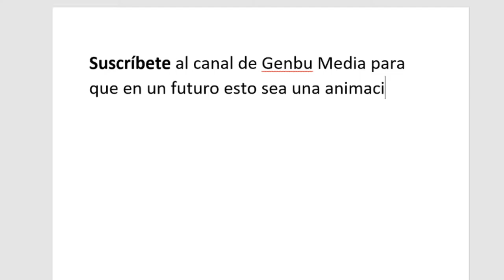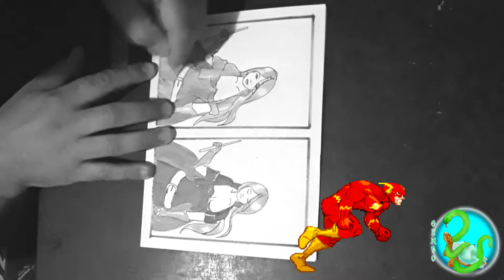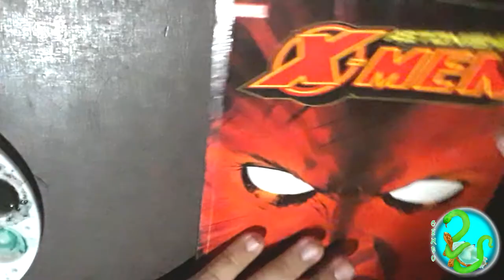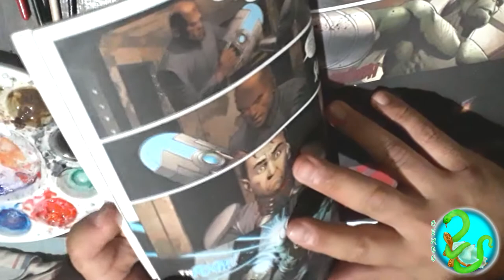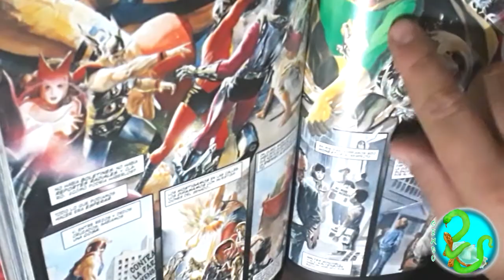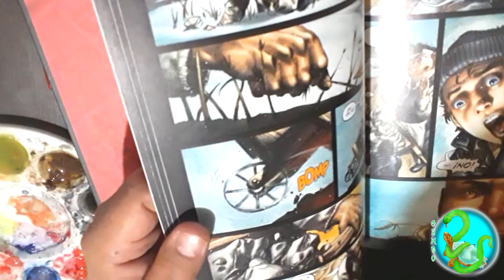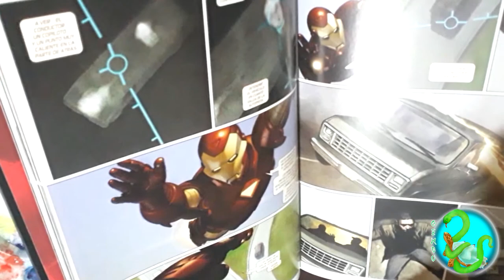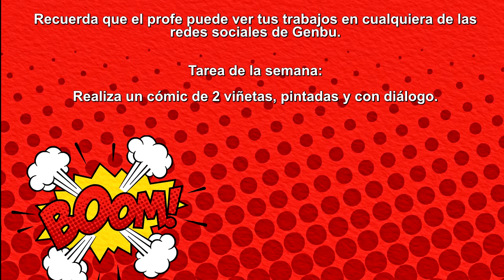Taller de Comic 4: Color y Volumen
El profe te mostrará como aplicar color y sobras en tus dibujos.

Comenzamos desde un nivel básico para luego ir subiendo a dibujos más profesionales, y recuerda: ¡un nuevo video cada semana!